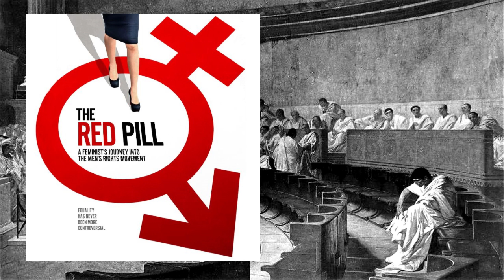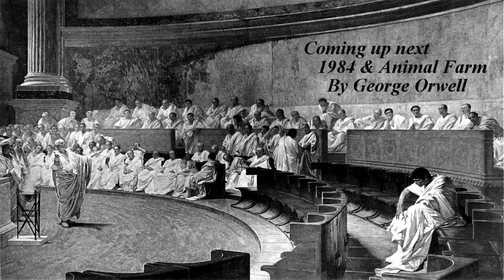Completion Series: The Red Pill Docu & Laci Green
I watched the Red Pill and Laci Greens vid on wanting to open a dialog.